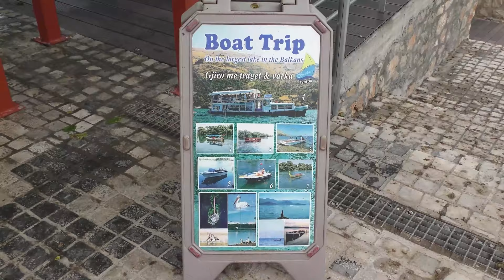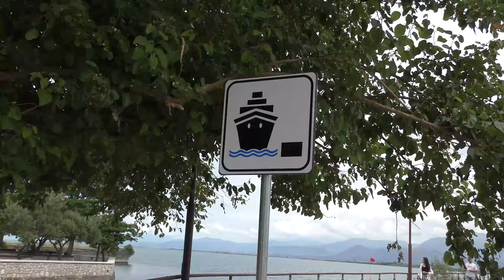Shiroka, fshati turistik në Liqenin e Shkodrës